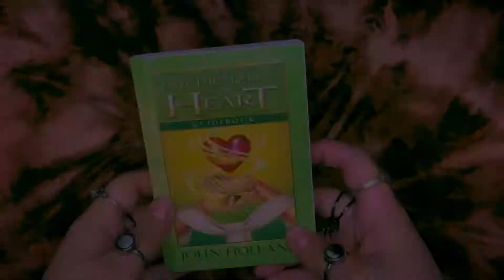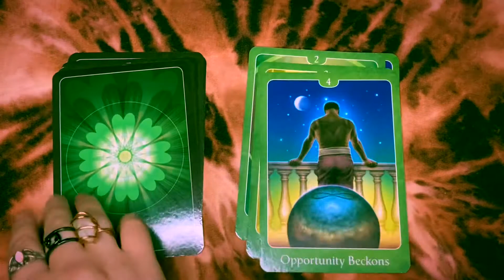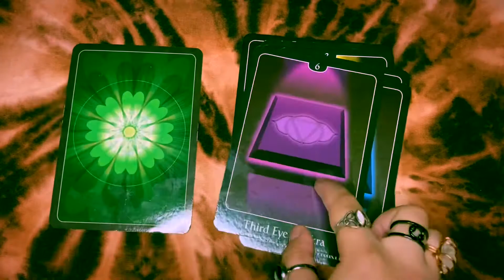A Second Look and Full Walkthrough of The Psychic Tarot For The Heart Oracle Deck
Hey friends!
As you guys know I did a review a LONG time ago on my second oldest deck, The Psychic Tarot For The Heart Oracle Deck. I have taken a second look at this deck recently and discovered that the reason I wasn’t vibing with it (other than the size) is that I was only half reading it without proper understanding of it, so I thought it was only fair that I update my review on it for you guys since I have gained a new respect for this deck.

If you would like to book a reading with me, you can do so here 👇

Namaste 🙏